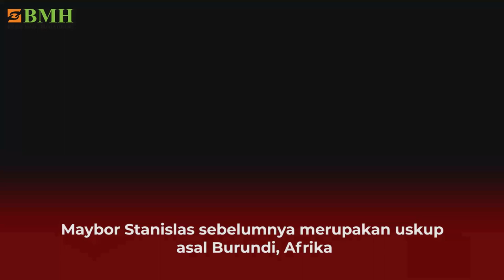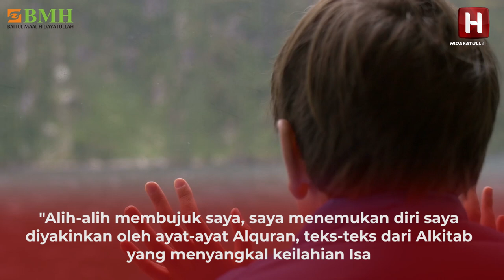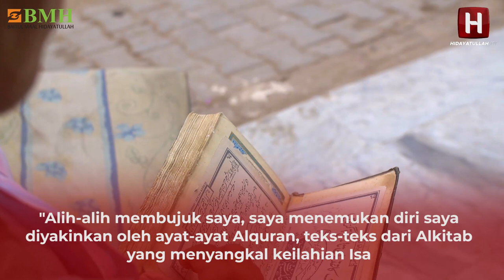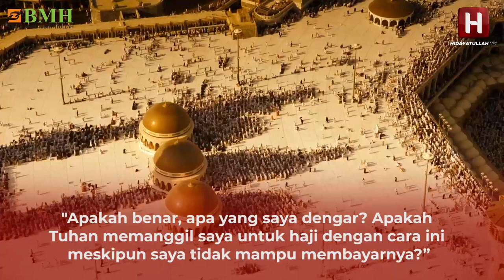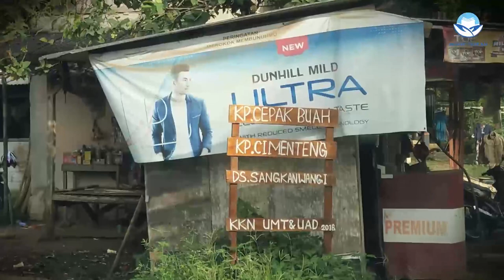GARA2 DATANG PADA DEBAT KRISTEN DAN ISLAM | Maybor Stanislas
Ia membawahi sejumlah gereja dan puluhan pendeta. Ia yakin seyakin-yakinnya Kristen adalah agama yang paling benar. Namun ketika ia mendatangi debat Kristen dan Islam, semuanya berubah. Ia tak percaya lagi pada Kristen, uskup ini pindah ke Islam